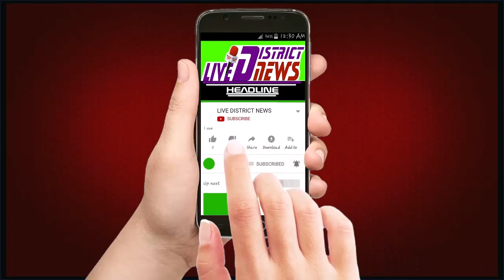नगर निगम की टीम द्वारा अतिक्रमण हटाने को लेकर अभियान चलाया गया | LDN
LIVE DISTRICT NEWS -हौसला बुलंद आवाज का :
स्मार्ट सिटी के अंतर्गत बुध बाजार से लेकर इंपीरियल तक नगर निगम की टीम द्वारा अतिक्रमण हटाने को लेकर अभियान चलाया गया

1  समाजिक व राजनैतिक मुद्दों को उजागर करना
2  जनता की आवाज को शासन प्रशासन तक ले जाना
3  जनता की समस्या को जन प्रधिनिधि  तक  पहुचाना